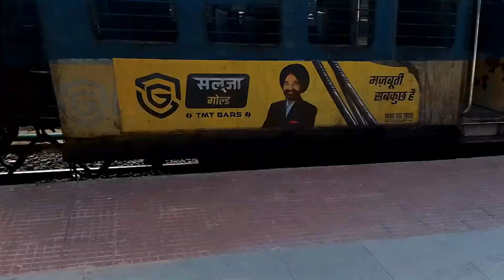घोड़ा बाजार सोनपुर || सबसे महंगे घोड़े सोनपुर मेला में || Horse Market Sonpur Mela 2024.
Thank you so much all' friends for your lovely support and love 😚 🥰🙏🙏🙏

My Target is 50 k please support me 🥰 🥰 🙏 🥰 🥰 🥰

sonpur mela
sonpur mela theatre
sonpur mela ka video
sonpur mela video
sonpur mela ghoda bazar
ghoda bazar sonpur
2024 sonpur mela
royal yatra
sonpur ke mela
sonpur mela ghoda bajar
sonpur mela 2024 ka video
the bihar story
sonpur mela 2024 bihar
sonepur mela 2024
sonepur mela
sonpur mela 2024 live
ghoda bazar sonpur mela
sonpur mela theatre 2024
sonpur mela ka news wala video
sonpur horse market
sonpur mela vlog
horse market
sonpur theatre
sonpur mela live
sonpur fair
sonepur mela bihar
mela
horse market sonpur
sonpur mela 2024 news
dog market sonpur mela
bihar sonpur mela
sonepur mela bihar 2024
sonpur mela ka jhula
sonpur mela full video
sonpur mela opening date
sonpur fair 2024
ghora bazar sonpur mela
sonpur mela vlogs
shorts viral
viral shorts
trending shorts
sabalpuriya ranjan
sonpur mela today
sonpur mela theatre video
sonpur
sonpur mela full video 2024
sonpur mela 2024 theatre
sonpur mela 2024 mein kab lagega
sonpur mela 2022
sonpur dog market
sonpur mela latest update
sonpur ka ghoda bazar
sonpur ka sabse chhota ghoda
sonpur mela bird market
sonpur mela theater video
sonpur mela ghora bazar
sonpur mela horse market 2024
the bihar story samastipur bihar
sonpur mela dog market 2024
horse market sonpur mela 2024
cow market sonpur
sonpur mela ka latest update
सोनपुर मेला
sonpur mela news
sonpur furniture market
sonpur mela 2023 update
sonpur mela 5 lakhs ghoda
sonpur mela mein aaya ghoda
सोनपुर मेला विडिओ
बाहुबली घोड़ा सोनपुर मेला
भावना घोड़ा सोनपुर मेला
बेना घोड़ा सोनपुर मेला
सोनपुर मेला में क्या है खास
सोनपुर मेला कब तक लगेगा
सोनपुर मेला गए बाजार
सोनपुर मेला घोड़ा बाजार
सोनपुर मेला पशु बाजार
सोनपुर मेला कब लगेगा
सोनपुर मेला 2024
latest video in sonpur
ghoda bazar sonpur ka video
cow market sonpur mela
sonpur cow market
pashu mela sonpur mela
cattle fair sonpur
sonpur mela tour
ghora ghori bazar pushkar
horse race pushkar
pushkar horse market
ghora bazaar pushkar
pushkar mela ka mahanga ghora
pushkar cattle fare
pushkar mela 2024
ghoda bajar sonpur mela
sonpur mela ka ghoda
horse mela sonpur mela
sonpur festival
horse trading
horse fair
heritage festival
sonpur cattle fair 2024
horse lover
horse market sonpur fair
sonpur bajar
patna mela
bihar mela
2024 mela

My target 🎯 50 k please support

Thank you so much yt family your love and support 🥰🙏💗💗